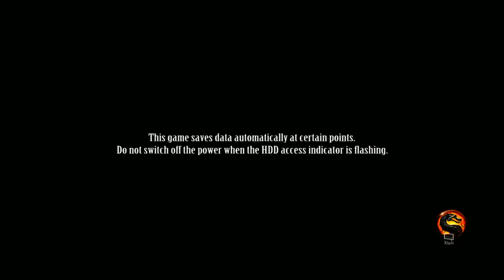MORTAL KOMBAT IX/9 STORY MODE - CHAPTER 1, 2 and 3 - Johnny, Sonya and Scorpion! (PS3) #01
I'm trying out Mortal Kombat IX/9 (PS3) on my computer, connecting it through an external device named Aver Live Gamer Portable, I've connected this device to the PS3 as well as to the TV and to the computer - then I'm using a bought and paid for program on my Windows 7 PC named XSplit to stream the game through the device - and finally I'm using a recent version of Bandicam to record while streaming the game - and the new version of Bandicam is much better than the old and allows me to connect externat devices, XSplit and such to it.

This is Chapter 1: Johnny Cage, Chapter 2: Sonya Blade and most of Chapter 3: Scorpion ending with the fight between Scorpion and Subzero.

Unlike on the PS4 I also needed a HDCP splitter to bypass the copyright of the HDMI-cable - because the PS3 is a BlueRay-player so the HDMI-cables came with copyright protection in otder to prevent people from streaming BlueRay movies on their Playstation 3. Streaming games should be fine though.

I've played this game before on my channel in multiplayer online battles way back in 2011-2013.  I originally bought the game in 2011 when it released and have owned it since. I have finished the entire game inthe past!.

Also, I have a bunch of PC, PS2, PSP, PS3 and PS4 games that I want to play.

The new Bandicam also allows me to record single videos that can be uploaded without the need to process them in movie-programs like Filmora or movie maker.

In the past a 3 hour video would need to be processed for 6 hours.. Now I can just upload directly to Youtube without needing to wait which is wonderful.

The reason I did get a new Bandicam-tool recently is because Nvidia ShadowPlay Recorder do not work anymore after a forced update. While the program couldn't update on Win 7 the recording feature stoped working.